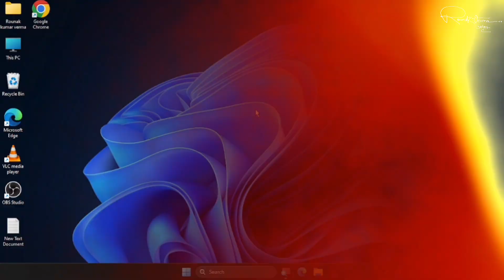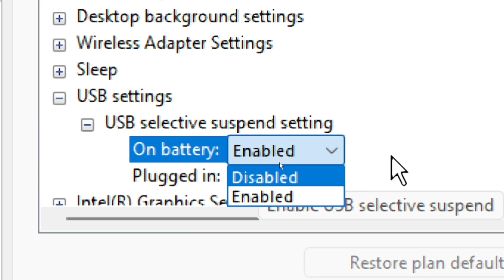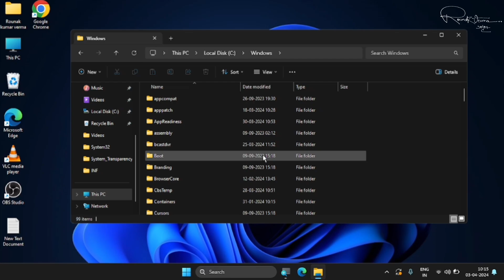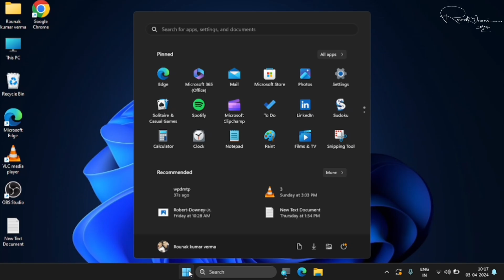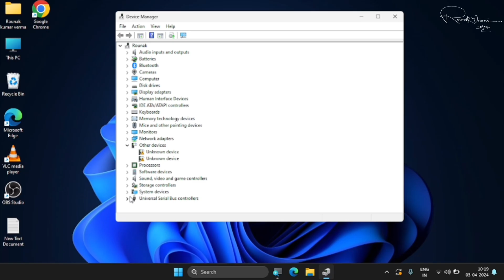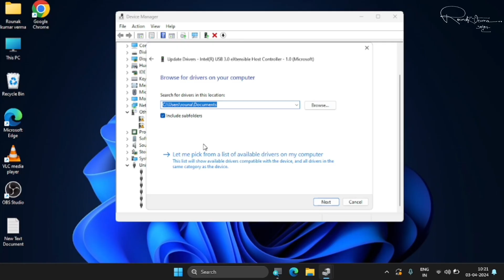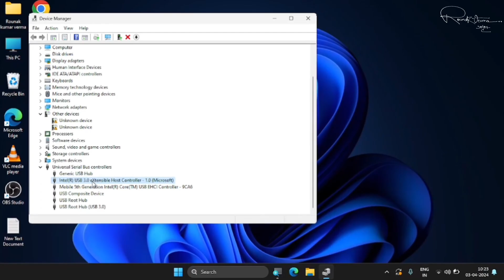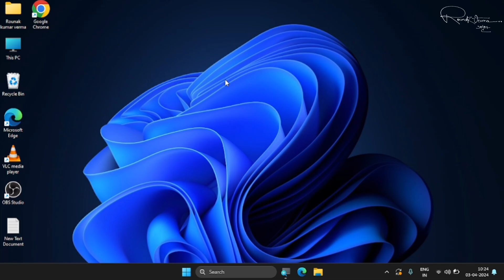Fix USB Device Not Recognized in Windows 11 _ 10 _ How To Solve usb device not recognized {5 Ways}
Aapka USB device agar Windows 10 ya Windows 11 mein properly recognize nahi ho raha hai, to yeh video aapke liye hai! Is video mein, hum aapko 5 effective tarike batayenge jo aapke USB device ko successfully recognize karne mein madad karenge.

Agar aapka USB device kaam nahi kar raha, device not recognized error aa raha hai, ya koi aur issue ho raha hai, to in simple steps ko follow karen aur apne USB device ko jaldi se fix karen.

USB device not recognized Windows 10 fix
How to fix USB device not recognized in Windows 10
How to fix USB not recognized error in Windows 10
USB not recognized after plugging in Windows 11
USB device not recognized Windows 11 after update
USB troubleshooting for Windows 10
How to reset USB ports in Windows 10
Fix USB not detected in Windows 10
Fix USB device not showing up in Windows 11
How to repair USB device in Windows 11
USB device not working after upgrading to Windows 11
Fix USB device not recognized Windows 10 update
USB device detection issue in Windows 11
Why is my USB device not recognized in Windows 10?
USB drivers update for Windows 10
How to check if USB port is working Windows 11
USB device not recognized in BIOS Windows 10
Fix USB not recognized in Windows 11 Device Manager
USB device not recognized when connecting to PC
USB port not detected Windows 11
USB not detected after Windows 10 boot
Troubleshoot USB device not working Windows 11
Fix USB device error Windows 11 10
USB port issues Windows 11 fix
USB device not detected Windows 10 error code
USB not recognized Windows 11 10 solutions
USB device repair in Device Manager Windows 10
USB port troubleshooting guide Windows 11
How to fix USB device malfunction Windows 10
USB device problem Windows 11 solution
USB device not detected when plugged in Windows 10
Windows 10 device not detected USB troubleshooting
USB connection issue Windows 10
How to fix USB device not recognized in Windows 11 after update
USB drivers issue fix Windows 10
How to check USB drivers in Windows 10
USB device not recognized in safe mode Windows 10
How to update USB device drivers Windows 10
USB troubleshooting guide Windows 10
USB not working after Windows 10 restart
USB device not recognized Windows 11 quick fix
USB device not recognized after Windows 11 update
How to fix USB not recognized error in Windows 11
USB port not detected Windows 10 fix
USB device not recognized after USB cable change
USB device keeps disconnecting Windows 10 solution
USB device recognition issue Windows 10
Fix USB detection issue Windows 11
USB driver not updating Windows 10
USB device cannot be recognized Windows 10
How to restart USB devices Windows 10
USB detection error Windows 10